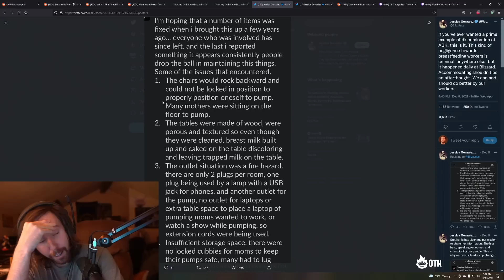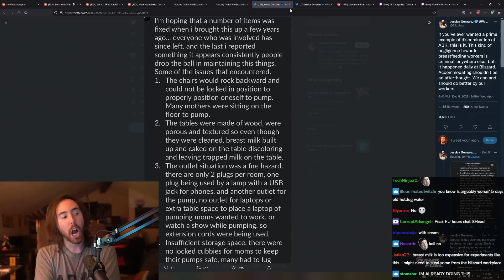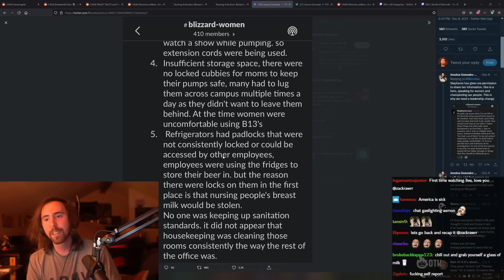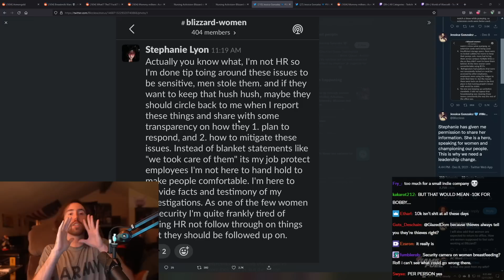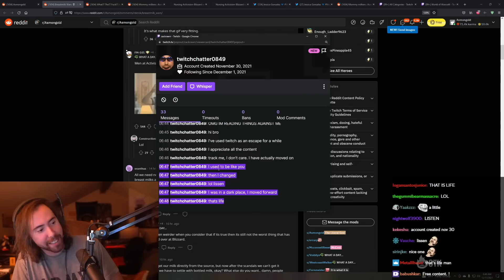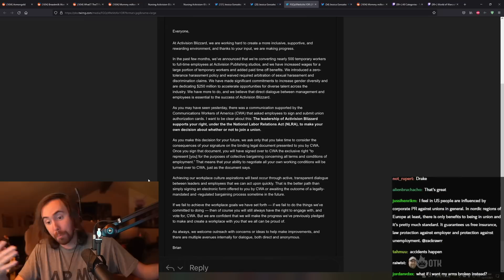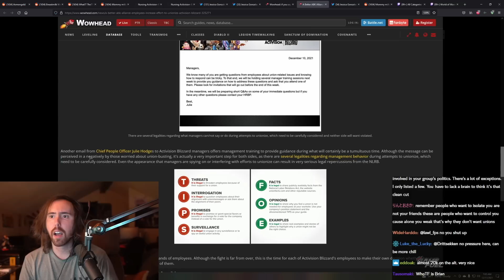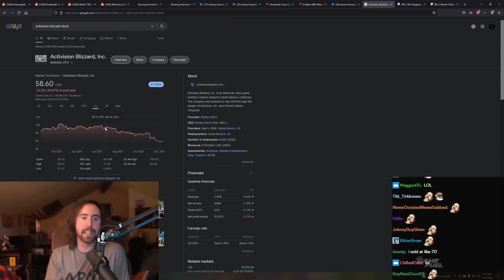Devs Stealing Breast Milk!? Asmongold on Blizzard's INSANE Allegations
Asmongold's awfully embarrassed by Activision-Blizzard's latest scandal. Women were forced to breastfeed their children in horrendous conditions and workers at the company allegedly stole their co-worker's breast milk. Repeatedly. Asmongold shows how much it would cost for Blizz to avoid this completely, talks about how Blizzard management is trying to silence emerging unions on this and the worst part.. how this whole situation might BENEFIT Activision-Blizzard in the long run.